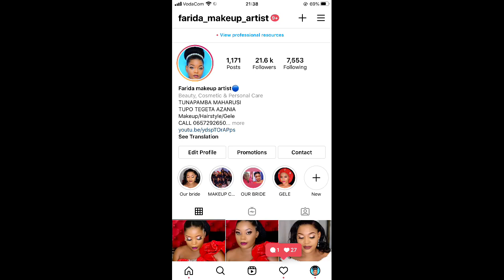Jinsi ya kubana UTUMBO |Kubana Nywele ya UZI